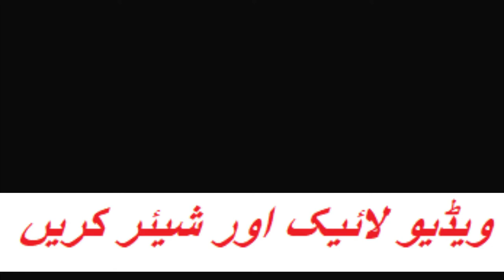Juma tul Mubarak | Khutba P-1| Maulana Fazl-ur- Rehman darkhawasti | darkhawasti media | 22-Nov-2019